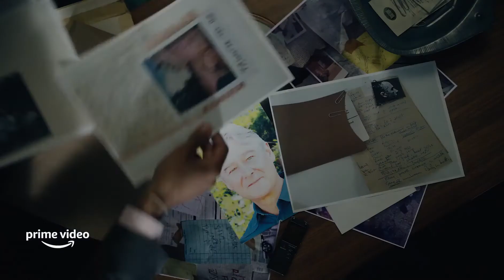The Devil's Hour I Trailer originale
La storia di Lucy Chambers che si sveglia ogni notte alle 3:33. Suo figlio di otto anni è introverso e non mostra emozioni, sua madre parla a sedie vuote, la sua casa è infestata da reminiscenze di una vita che non è la sua.

Regia di Johnny Allan, Isabelle Sieb. Una serie con Phil Dunster, Jessica Raine, Peter Capaldi, Nikesh Patel, Ramanique Ahluwalia. Titolo originale: The Devil's Hour. Genere Thriller, Horror - Gran Bretagna, 2022, STAGIONI: 1 - EPISODI: 6